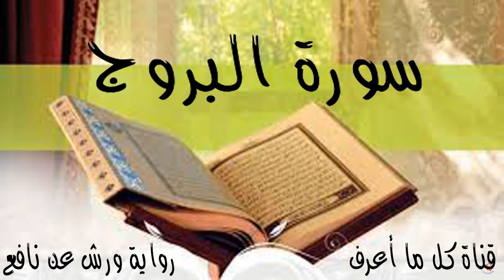تلاوة خاشعة لسورة البروج برواية ورش عن نافع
أسجل فقط بالهاتف لا أملك مايكروفون جيد